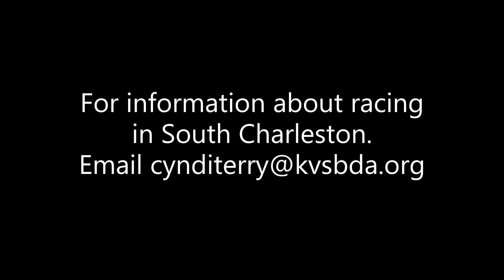Soap Box Derby Rally Race April 24 25 2021 South Charleston, WV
South Charleston, WV Soap Box Derby Rally Race April 24-25, 2021. Soap Box Derby is a great hands on family sport. Kanawha Valley Soap Box Derby Association (KVSBDA) runs a great race and has an awesome track. The track is located in South Charleston, WV at Little Creek Park. The track is owned by the city of South Charleston and is the only dedicated track in WV. It is also one of the longest running races in the sport. They also have a great barn car program, meaning, if you don't have a car and think you would like to give it a try, we have cars to get you started.